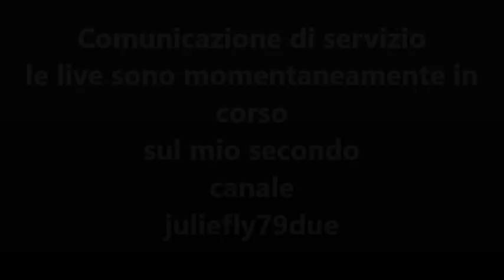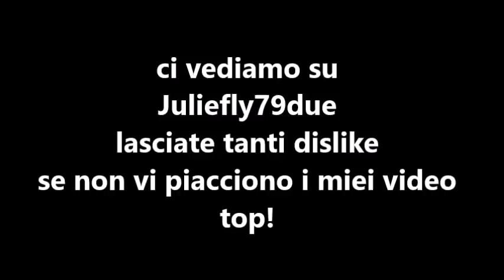COMUNICAZIONE DI SERVIZIO & CHALLENGE "RISKIA LA REPUTAZIONE"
Per ora le live sul mio secondo canale juliefly79due
I MIEI CONTATTI:
il mio secondo canale:
juliefly79 due VIDEO: